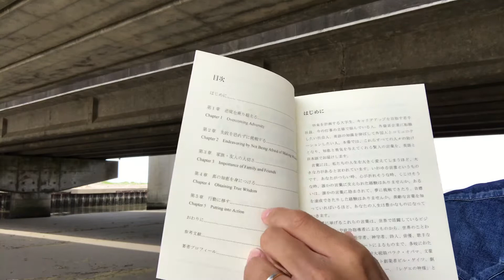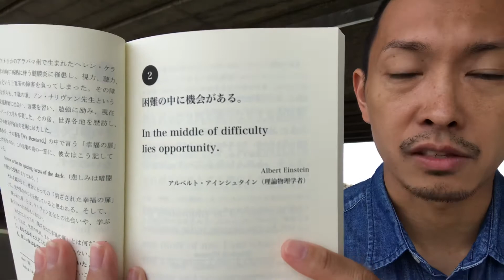アインシュタインに学ぶ逆境の乗り越え方（道をひらく英語の名言その2）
今回は、アルベルト・アインシュタインが語る逆境の乗り越え方について解説しています。
拙著『道をひらく英語の名言50』から抜粋し、内容を掘り下げてお伝えしています。
ぜひ本動画の内容を知り、それを実践して、逆境を乗り越えるための一助としてお役立てください。

‹動画概要›
結論：困難（ピンチ）の中に隠れている機会（チャンス）を見つけよう
１．アルベルト・アインシュタイン
「困難の中に機会がある。」

In the middle of difficulty
lies opportunity.

Albert Einstein
 アルベルト・アインシュタイン（理論物理学者）
２．課題
・どう見つけるか
・どう忍耐するか
３．逆境にいる方へのアドバイス
・一呼吸置いてリラックス
・一歩引いて客観的に自分の状況を見つめ直し、最善の一手を打つ
４．僕自身の逆境の例
・帰国後、無一文から起業
・両親の他界、大人孤児になった後、友人やコミュニティを見つける
５．おまけ
・Blessings in disguise
・倒置法

拙著『道をひらく英語の名言50: 賢人の言葉の数々が人生に革命を起こす!』

政府職員、米国病院チャプレン、英国障害者ボランティアとして世界で活躍し、現在翻訳家・作家として活動するTomoが、自身の経験をもとに、英語力をアップしたい方や将来海外で活躍したい方、自己成長したい方、人生に希望を見出したい方に向けて、英語や海外留学、自己啓発、スピリチュアルケアに関する動画をお届けします。
You never know until you try!😊

中村友彦（なかむらともひこ）
KARIS翻訳サービス代表。
英語翻訳家、作家。
上智大学グリーフケア研究所推薦、日本スピリチュアルケア学会認定スピリチュアルケア師。
財閥系企業のSE兼翻訳担当として3年間の翻訳業務、外務省専門調査員として2年間の通訳・翻訳業務に従事。
米国病院のチャプレンとして延べ2,000人超の患者様とご家族にケアを提供。
米国フラー神学大学院神学修士課程修了。
英国ウォーリック大学大学院国際関係学修士課程修了。
英検1級、TOEIC965、IELTS7.5、国連英検A級、VERSANT72。

【主な著書】
『英語力アップ厳選トレーニング20選』（Amazon翻訳部門ベストセラー1位）
『3ヶ月で突破 TOEIC(R) L&Rテスト900点! 5つの戦略』（Amazon翻訳部門ベストセラー1位）
『HELLIQ、METIQ、ISPEに所属する 天才の7つの習慣』（Amazonリーダーシップ・自己啓発・倫理学3部門ベストセラー1位）
『アサーティブな思考と行動』（Amazonビジネスコミュニケーション部門ベストセラー2位）
『精神障害者へのスピリチュアルケア』（Amazon精神医学部門ベストセラー4位）

【翻訳・通訳実績】
UCLA経済会議報告書、政府要人の通訳、シンクタンク資料、ロサンゼルス・タイムズ記事、テレビ番組のスクリプト、大手造船システム、ソフトウェア技術マニュアル、英文ビジネスメール、学術論文、大学の志望理由書、電子書籍、履歴書、不動産登記簿、賃貸契約書、医療文書、病院の紹介状、企業報告書、労働条件書、NDA、プライバシーポリシー、美容室メニュー、企業ウェブサイト、企業案件プレゼン、企業紹介ビデオ、英語の動画、文字起こし、小説、歌詞など

おかげさまで、これまで300以上の個人、法人、団体とお取引きいただいています。

‹日英・英日翻訳›一般文書、契約書、学術文書まで幅広く対応

‹英文レジュメ作成›あなたの外資系企業への転職活動を徹底サポート

‹御著書翻訳›海外出版を目指す作家様向け

【スピリチュアルケア実績】
患者様への寄り添いと傾聴、最期を迎える患者様の看取り、ご遺族へのグリーフケア、自殺願望・うつ病・リストカットに苦しむ精神病患者へのケア、オンコール対応、集中治療室（ICU)・緊急治療室（ED)・精神科病棟担当、ジョハリの窓・逆視点・アサーティブネスに関する講演など

◯Amazon著書一覧